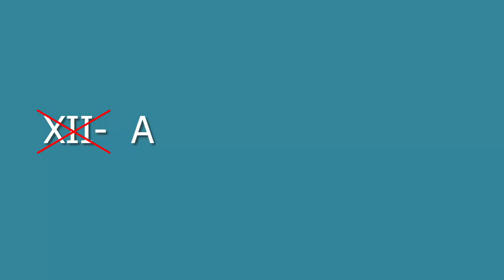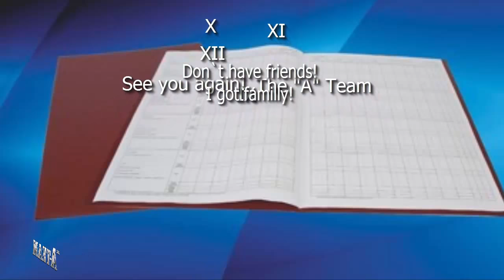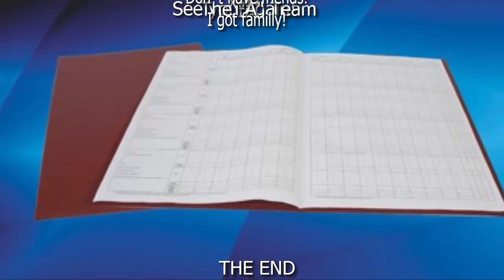Clasa a XII-a "A" - Promotia 2016 - 2017 - Grigore C. Moisil - Tg. Lapus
Muzica - Michael W. Smith - How To Say Goodbye